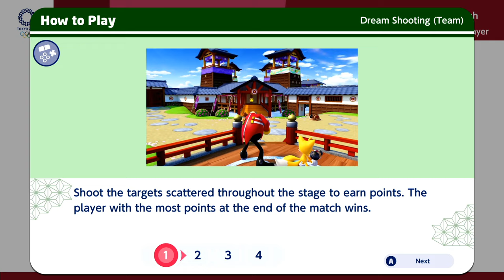The Most Powerful Dream Events in Mario & Sonic at the Olympic Games Tokyo 2020